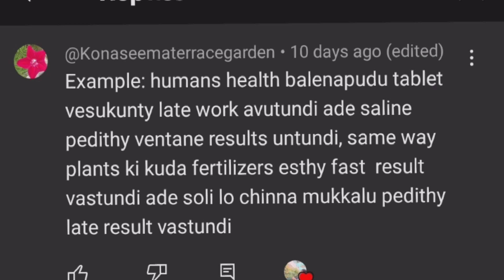special seeds giveaway for winners|free seeds#garden seeds#